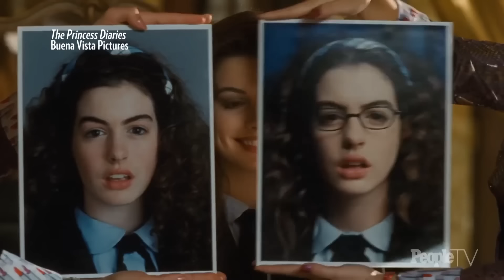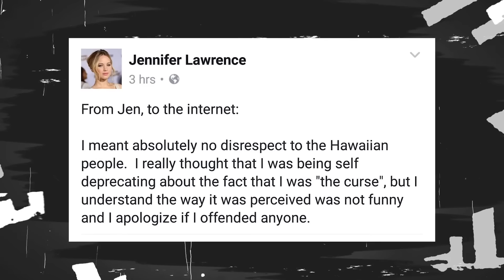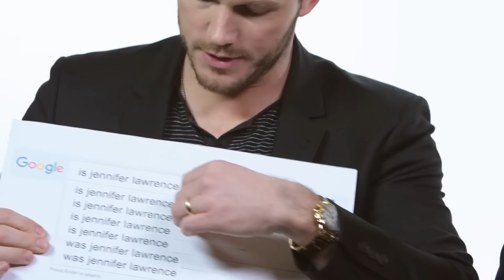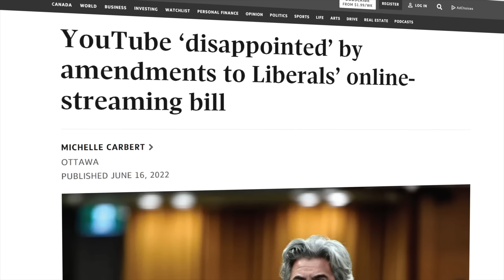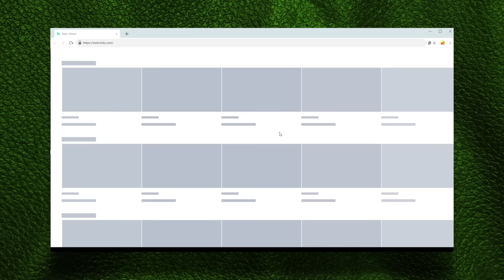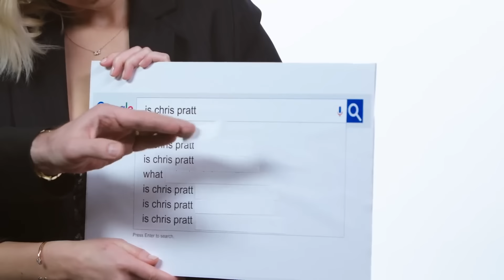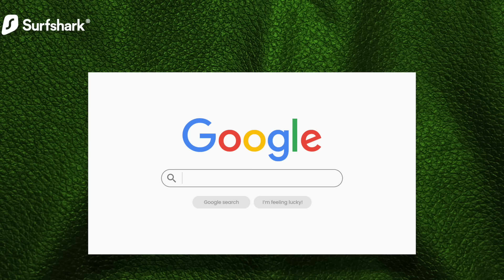Jennifer Lawrence is too much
Jennifer Lawrence's career seems to have really cooled down after years of dominating the box office. In this video, I dive into this ONE THING that changed everything.